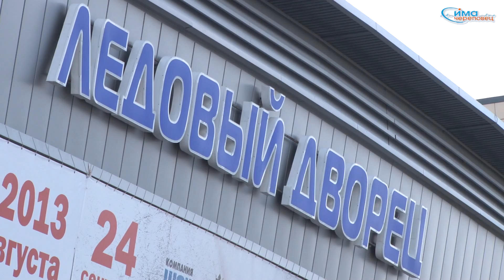2012 07 10 Выставка фотографий в Ледовом Дворце.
В Ледовом Дворце прошла выставка фотографий Льва Грановского.